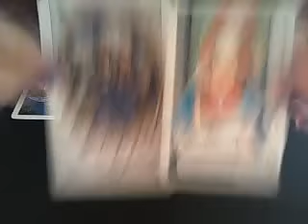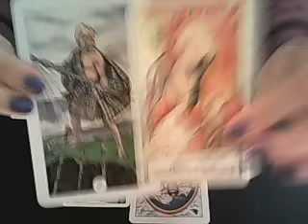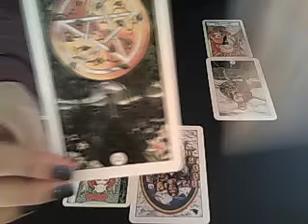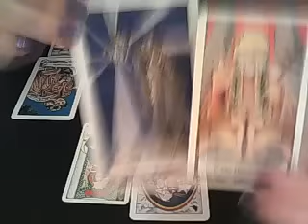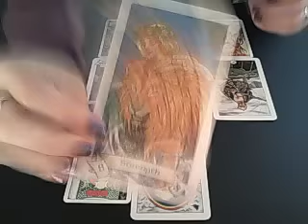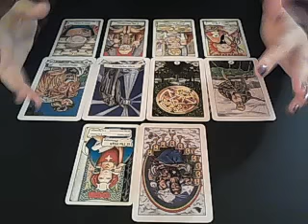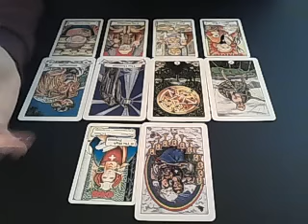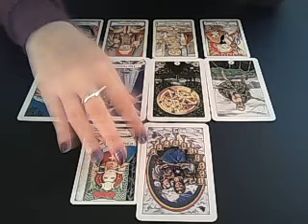Aries June 2016 monthly advice reading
I'm sure you will find at least one type of reading suitable for you.